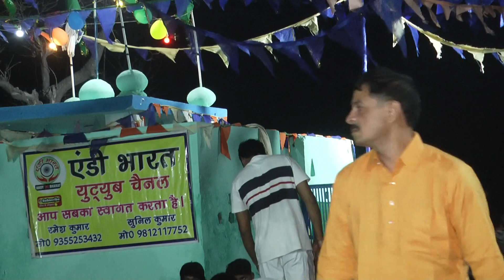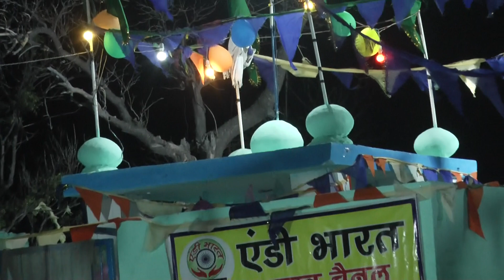भजन हो बाबा जरी नाथ//गायक राजू शर्मा माडोठी///एंडी भारत